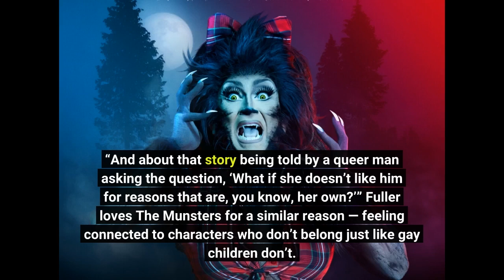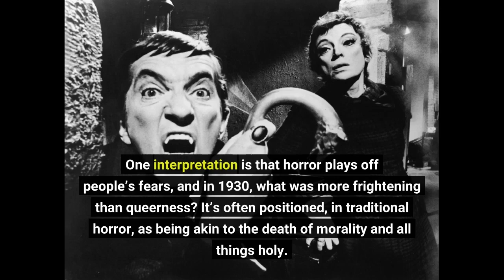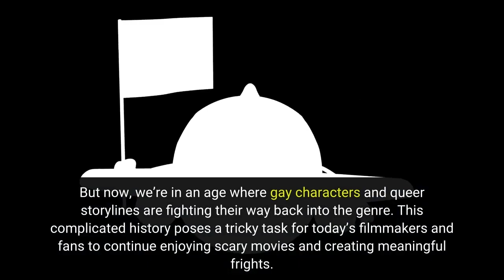A new generation of filmmakers move beyond the ‘bury yourgays’ trope